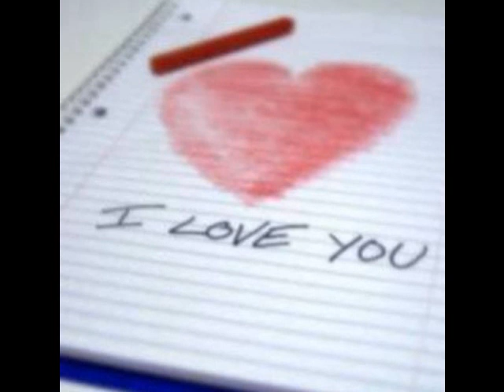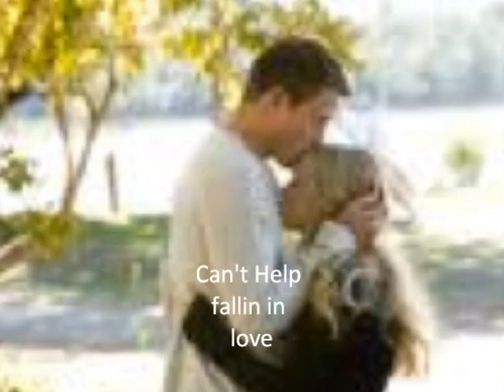Elvis Presley-Can't Help Falling in love with you- cover by ANGELA.S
This one's called Can't help Falling in love with you,
By elvis presley the great music legend.. and its me doing the song cover.